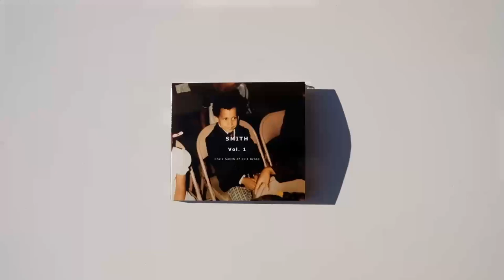Chris Smith of KRIS KROSS - SMITH Vol. 1, CD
Chris Smith of KRIS KROSS
SMITH Vol. 1 CD, with lyric booklet. 7 songs. 37 minutes.

Gas Clutch
Soul & Heart
God Willing
Just Do U – Extended
James Brown
Who Made Me – CS Edit
Gas Clutch – The Score

Available exclusively on urbanemuse.com.